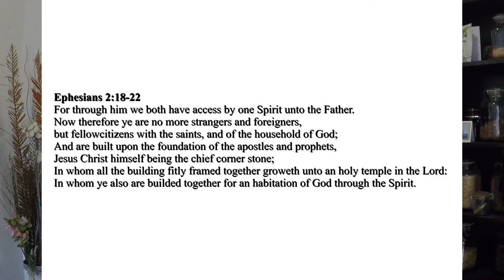Is Peter the 'Rock' and who is the greatest? | History of God 25 part 5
Bible study about the discipleship of Simon Peter.